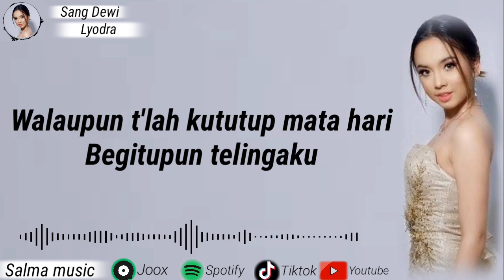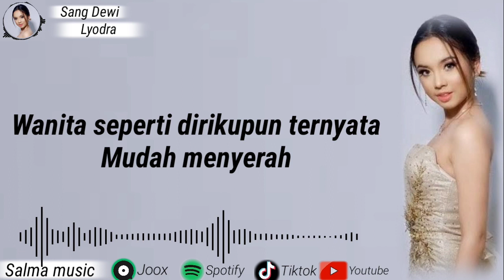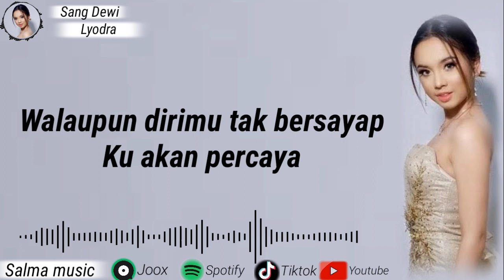Sang Dewi- Lyodra,Andi Rianto#sangdewi#lyodra#andirianto#liriklagu#coversong#karaoke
Pencipta : Andi Rianto
Penyanyi : Lyodra
Channel : Salma music

Lirik Lagu Sang Dewi andi rianto Lyodra
Salma music

Lirik
Didunia ini
Walaupun t'lah kututup mata hari
Begitupun telingaku
Namun bila dikala cinta memanggilmu
Dengarkanlah ini
Sudilagi jatuh cinta
Wanita seperti dirikupun ternyata
Mudah menyerah
Walaupun kau bukan titisan dewa
Ku takan kecewa

Salma music